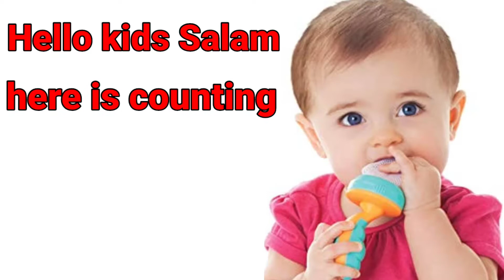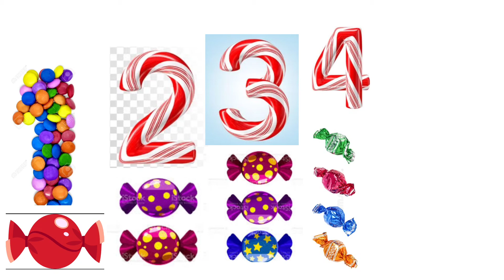math for kids || counting for kids || learning of counting || one two ...ten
abbasmaths.This video is to learn counting for kids.Counting 1,2,3. kids can learn easily with figures .Entertainment for kids is present.Counting is basic key of mathematics.Kids learn mathematics if they have learnt counting.